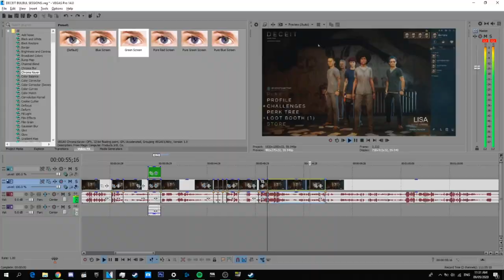DECEIT BULBUL SESSIONS ALCHERE BEST ACTOR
WALANG FACECAM WAG KANG EPAL
Friends in video:

Laptop Specs:
GPU - GTX 765m 2gb
RAM - 12gb

Valve FPS Fails Tagalog Filipino Pinoy Gaming Gamers Gameplay
Comedy Fun Times Philippines Google Discord Skype
Chat l4d3 Half-Life sony vegas pro workshop gamemaps mods
custom maps campaign Funtage PUBG Fortnite CSGO
INSURGENCY GTA San Andreas TARBS Destiny2 KF2
Peenoise Tarbs MC Hero James Robin Kristian PH KoyaBottons
Family Friendly Not Just Kidding LightningBlueDragon Granny
JZ Grit Tara Mods Custom Maps Campaigns
Pewdiepie Cow Chop Horror Show this to all my subscribers please